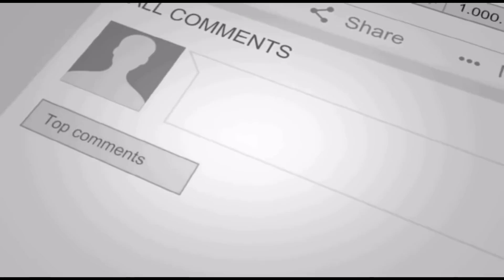8BALL POOL - BANKSHOT- VS- UNLUCKY🎱 بندات مع سيفتي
link this  channle... {{hatty-h}} ...